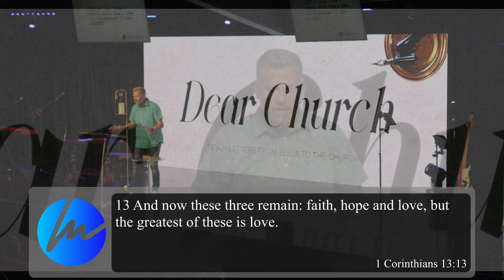Dear Church: The Forgetful Church // Sept 1 2024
Mohawk Valley Church
Message by Pastor Mike Melnick